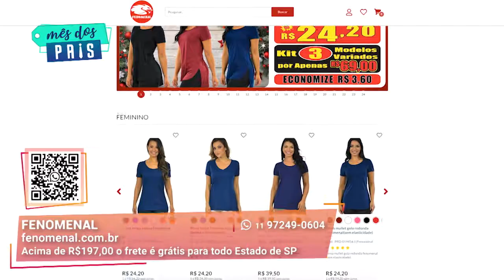Moletons masculinos de qualidade I Fenomenal I Gazeta Shopping